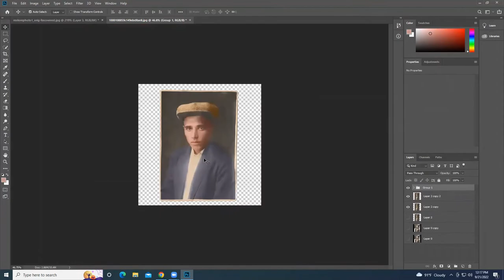How to Photo Repair, Photo Restoration in Photoshop United States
How to Photo Repair, Photo Restoration in Photoshop